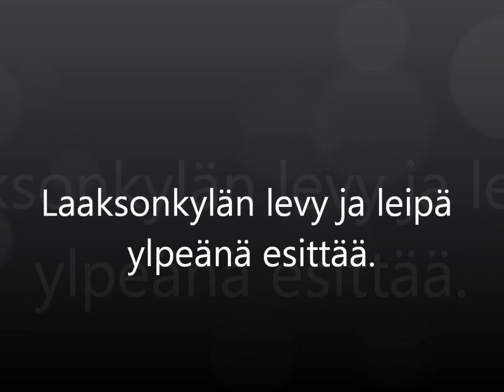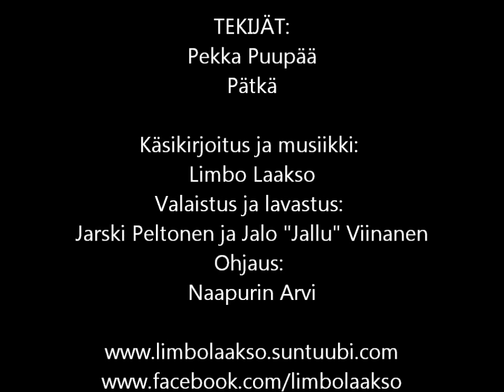Limbo Laakso- Pekka ja Pätkä uudenvuoden jäljillä (Huikea animaatioelokuva)